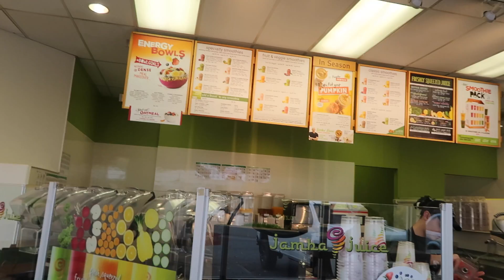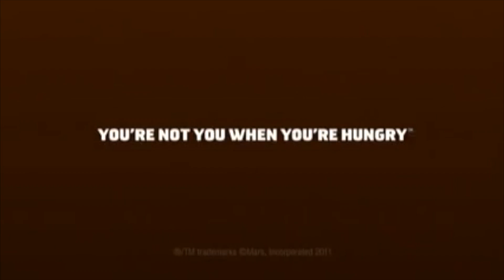LOOK! It's not on my Shirt!